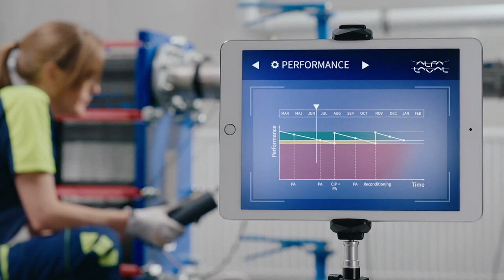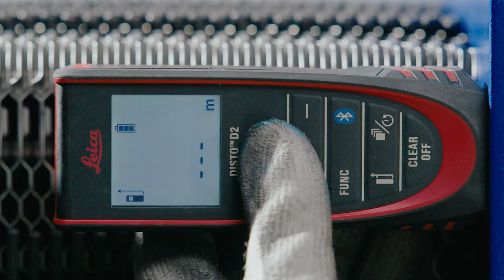Service your heat exchanger to boost energy efficiency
Are you looking for ways to improve your energy efficiency, reduce costs, and optimize uptime? Have you ever wondered how to make a positive impact on the planet while improving your bottom line?

Alfa Laval's gasket plate heat exchanger services are here to help! Our comprehensive service offerings, including cleaning-in-place (CIP), performance audit, redesign and upgrade, and reconditioning, can help you achieve these goals.

By taking advantage of our services, you can:
💰 Save energy and costs
🧭 Optimize uptime
➕ Extend equipment's lifetime
📉 Reduce emissions

We believe it's no longer a choice to take care of your heat exchanger, it's your responsibility to boost energy efficiency.